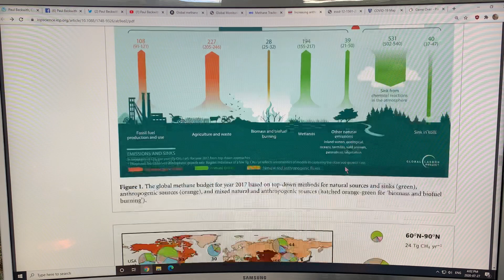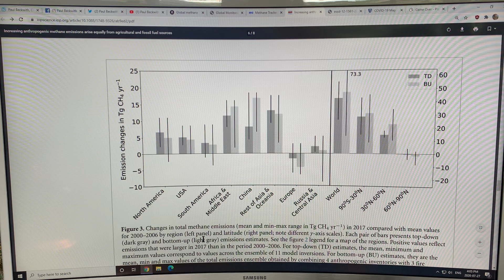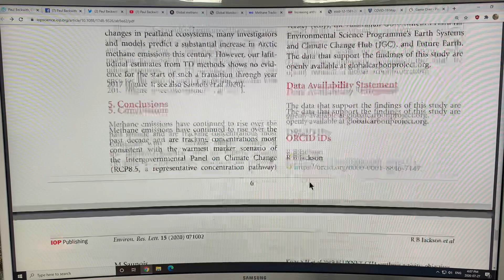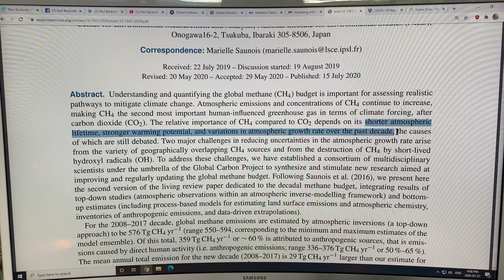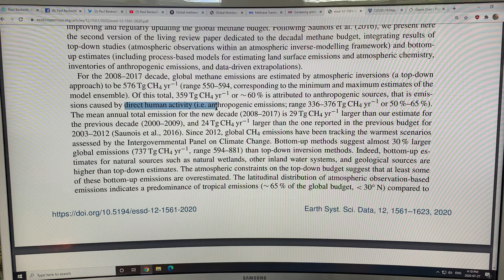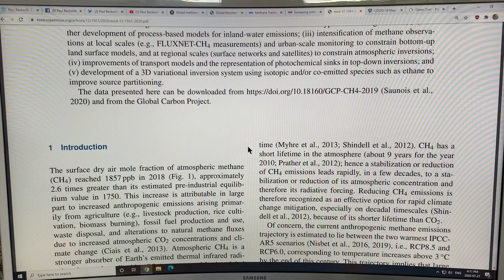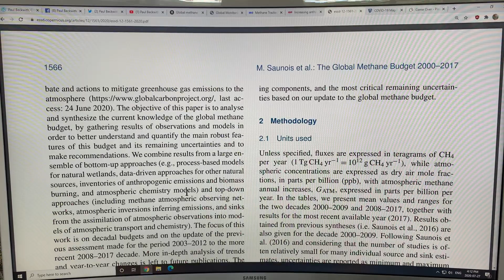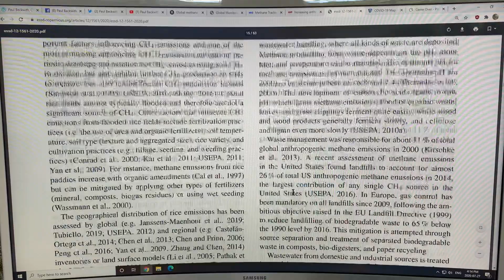Everything you Wanted to Know About Atmospheric Methane Sources and Sinks and Forcings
The “chemical lifetime” of methane in the atmosphere is 9 years; due to reaction with hydroxide molecules (OH) producing CO2 and water vapour. OH radicals have a very short atmospheric lifetime (about one second), so the methane destruction varies with the spatial and altitude distribution of the OH and methane. Methane is also broken down by chlorine atoms and oxygen atoms (latter often derived from ozone breakdown). While 90% of atmospheric methane removal is by these chemical reactions, about 10% of atmospheric methane is removed by soils, and subsequent methanotrophic breakdown.

to support my educational videos on the latest climate science.